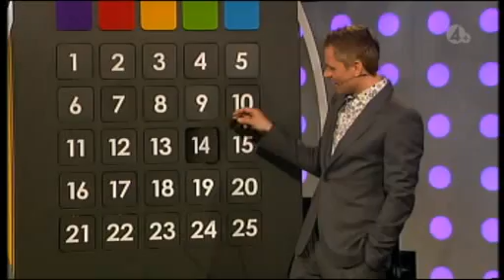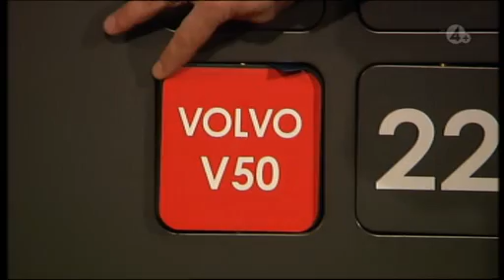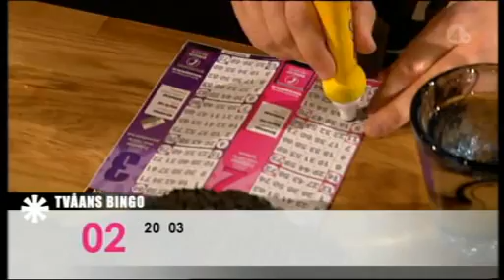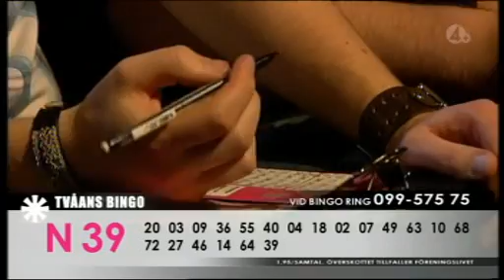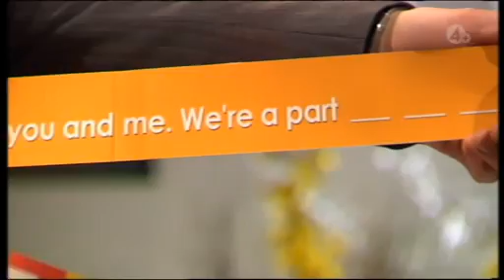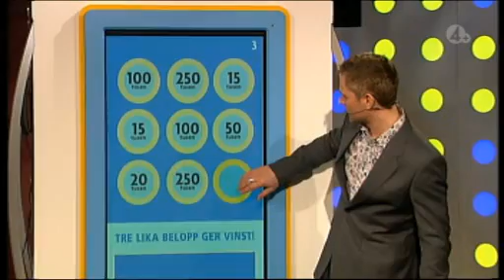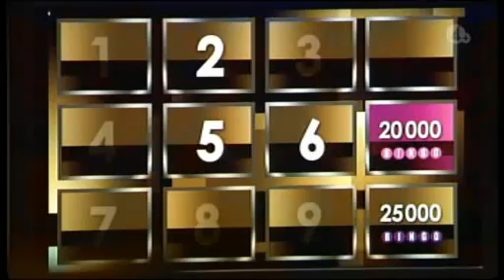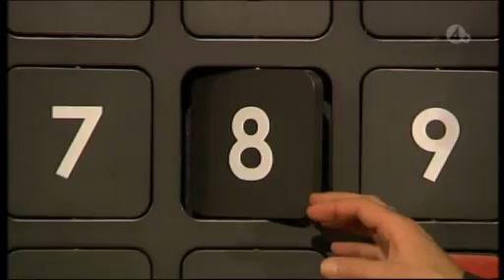BingoLotto, 5 april 2008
Avsnitt 14 från säsong 34 av BingoLotto i TV4 Plus.
Programledare är Rickard Olsson.